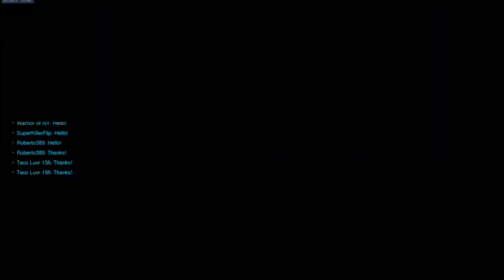Overwatch - Storm rising normal mode gameplay